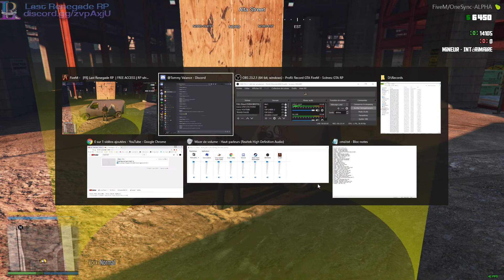Nass Last Renegade City part.13